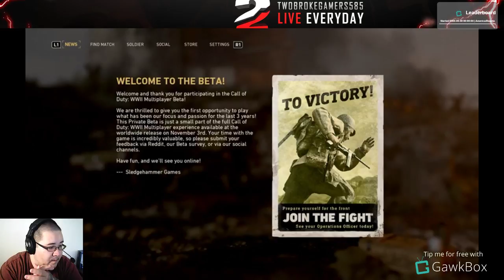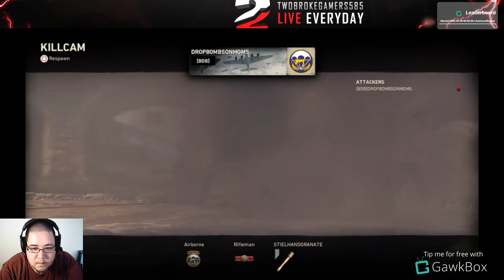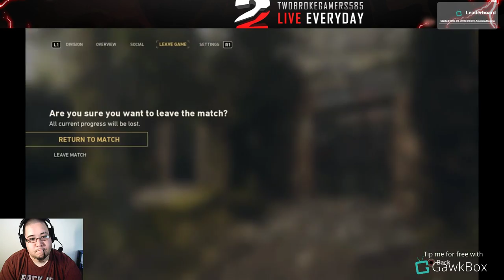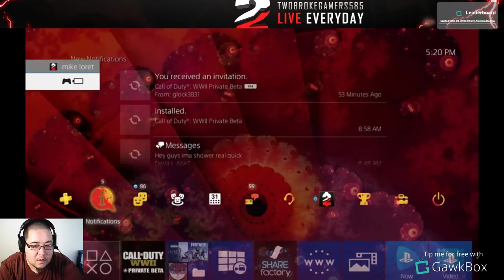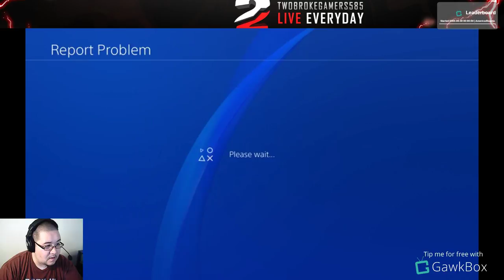Ranked !@2k Subs 3 $10 Psn Cards!!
2 Broke Gamers, from Rochester, NY USA (area code 585).

Chino, aka Player 2, is the PS4 streamer and currently the one usually on cam. Chris, aka Ex, is the PC streamer and the one that manages chat, nightbot, YouTube settings, etc; the PC side of stuff while Cheen plays.

RAIDED BY:
FRZ IceY
JackTheYeti3
DT MURRAH
ITS FROSTY
VIOUTLAW26
HOMEBOYYT
Iron Panda
Nicholas Niko